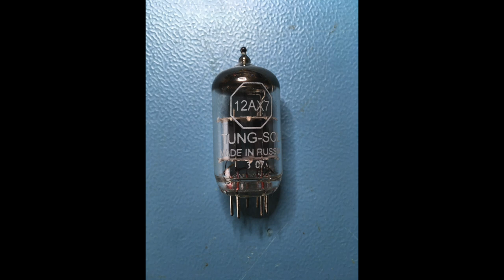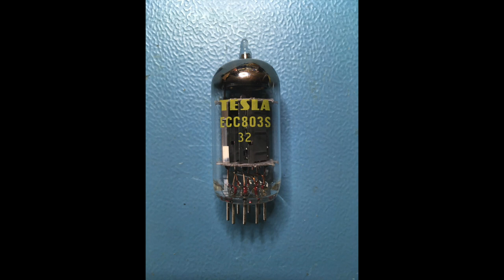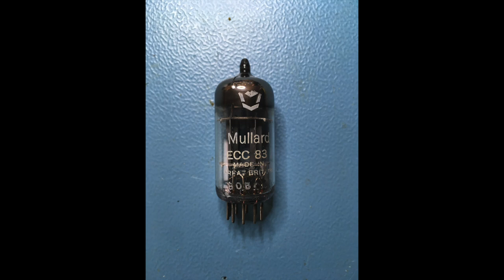17 Different 12AX7 preamp tubes on Marshall JTM50 style amp tested for V1 position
A comparison of preamp tubes (only V1) in an Solodallas SD50 (Marshall JTM50 clone) amp. Speakers were Celestion Pulsonic cone G12M25's in a 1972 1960B cabinet, emulated by Solodallas Impulse Responses (silent recording).

V2 and V3 (Phase inverter) were NOS Brimar tubes. Powertubes were SED Winged C EL34's. Guitar was a 1970 ES335 with original T-top pickups (Pat n°).

1. Haltron NOS (British) 0:00
2. Tung Sol 12AX7 new  0:25
3. 6N2P NOS (Russian made 12AX7 variant) 0:50
4. Mullard ECC83 Reissue (made in Russia) 1:17
5. Tesla ECC803S NOS  1:45
6. Electro Harmonic EH 12AX7 gold pin new 2:11
7. RCA 12AX7 NOS (USA made) 2:39
8. Mullard ECC83 NOS 3:07
9. Brimar ECC83 NOS (British) 3:32
10. Siemens ECC83 NOS (Made in Holland) 4:04
11. RTC 12AX7S NOS (Mazda France made) 4:31
12. Tronal 12AX7 new (Chinese) 4:56
13. Sovtek 12AX7LPS new (Russian), long plate version 5:21
14. China 12AX7 (seems low gain) 5:48
15. Brimar Reissue ECC83 (seems Russian relabeled) 6:16
16. JJ 12AX7 new (classic, industry standard nowadays) 6:42
17. JJ ECC803S long plate version (very microphonic) 7:07

The IR packages contain Studio-grade captures of some legendary guitar speaker cabinets (4x12 G12M25 and G12-65 speakers), miced with real vintage legendary microphones such as the U47FET, U87, U67, SM57 Unidyne III and a MD421.